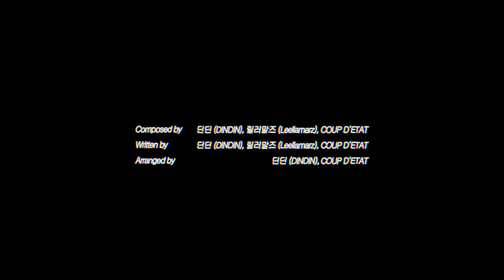딘딘 - 인생네컷 (Feat. 릴러말즈) | 애니메이션 뮤비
* 이 영상은 수익을 창출하지 않습니다. 영상의 광고 수익은 모두 원작자에게로 돌아갑니다.
딘딘님과 또 다시 작업을 하게 되어 노래 '인생네컷' 의 뮤비 제작에 참여했습니다. 한 번 더 좋은 작품 만들 기회를 주셔서 감사합니다 :)
배경 작화 담당으로 많은 도움을 주신 편젤디 작가님께도 감사합니다 :)

딘딘 (Feat. 릴러말즈) - 인생네컷